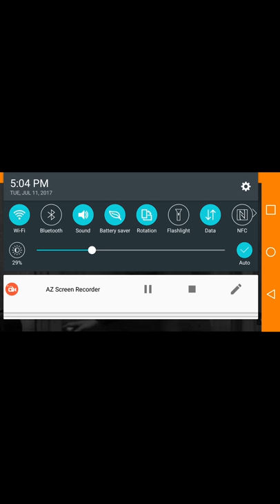Raccoon of the year